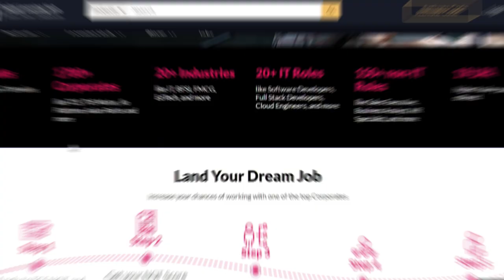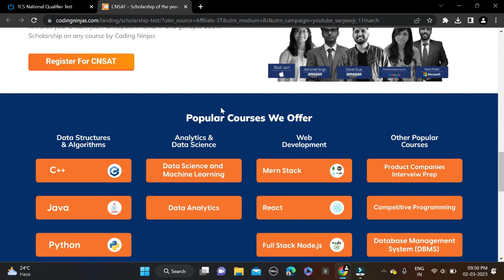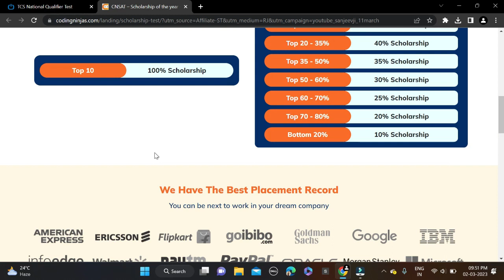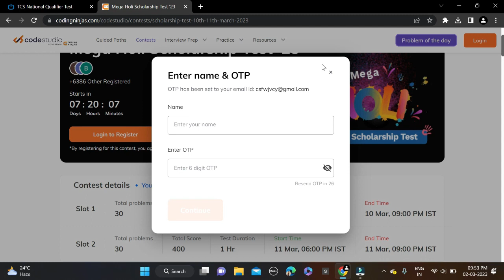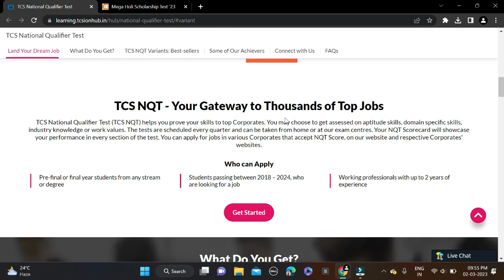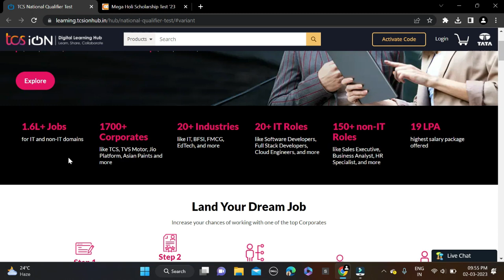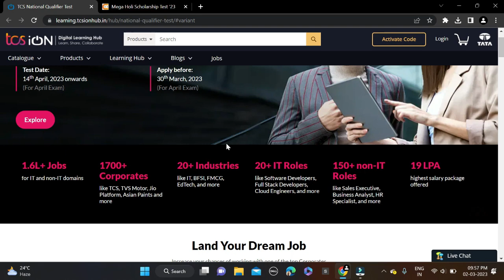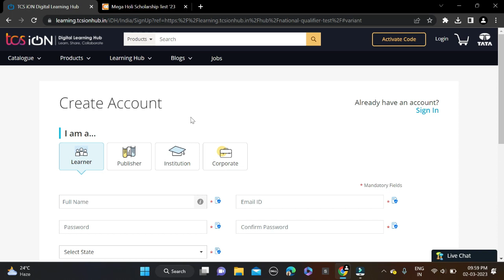TCS Mass Hiring For 2024 2023 2022 2021 2020 2019 2018 Batch | TCS NQT Recruitment 2023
⚡️⚡️ Get 100% Free Scholarship ⚡️⚡️

Get Premium Courses Worth Lakhs For Free 📂

Get Free T-shirts 👕
Free Certification 📃

●  Eligibility: Anyone Can Join ✅
● Fees: ZERO 😍
● Last Date: 10th March 📥

No Negative Marking, Try your Luck Guys 👀👀